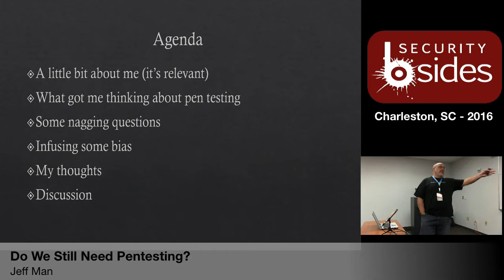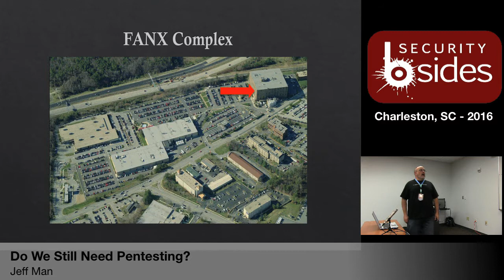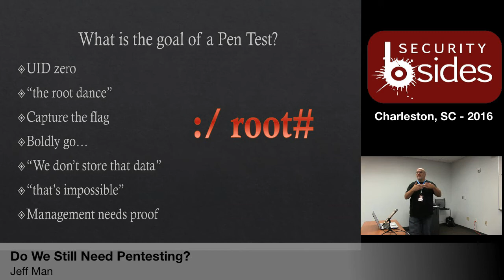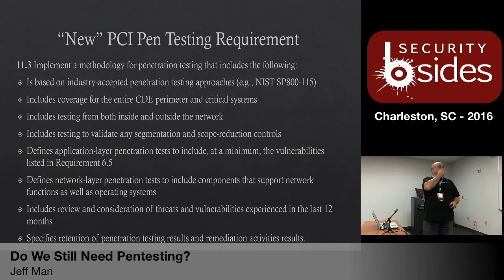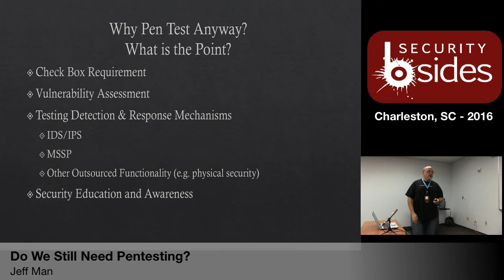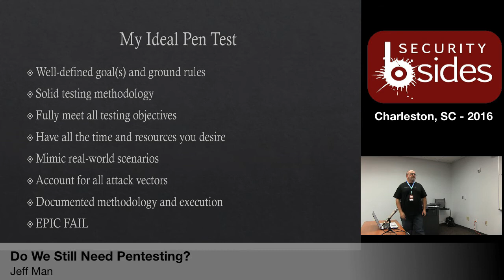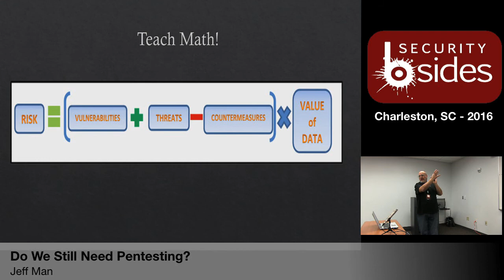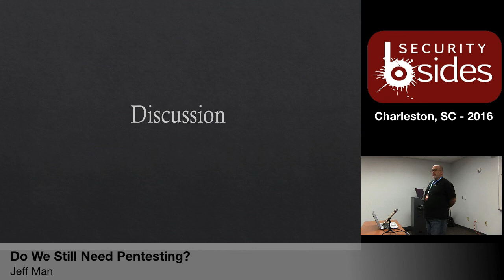BSidesCHS 2016: "Do We Still Need Pen Testing?" - Jeff Man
Title: "Do We Still Need Pen Testing?"
Speaker: Jeff Man (@MrJeffMan)

Jeff is a respected Information Security expert, adviser,and evangelist. He has over 33 years of experience working in all aspects ofcomputer, network, and information security, including risk management,vulnerability analysis, compliance assessment, forensic analysis andpenetration testing. He has held security research, management and productdevelopment roles with NSA, the DoD and private-sector enterprises and was partof the first penetration testing "red team" at NSA. For the pasttwenty years, he has been a pen tester, security architect, consultant, QSA,and PCI SME, providing consulting and advisory services to many of the nation'sbest known brands.